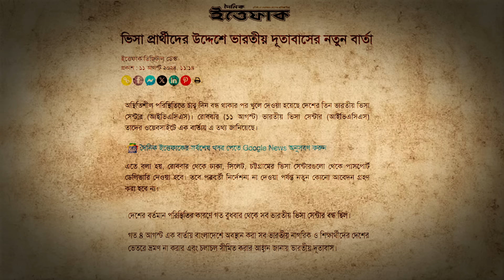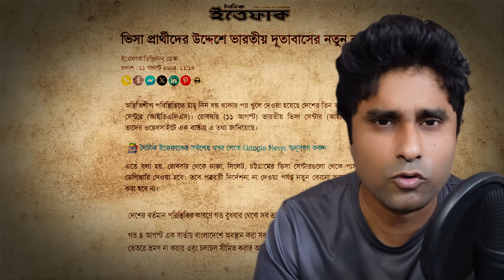ভিসা প্রার্থীদের উদ্দেশে ভারতীয় দূতাবাসের নতুন বার্তা || Indian Tourist Visa Update 2024